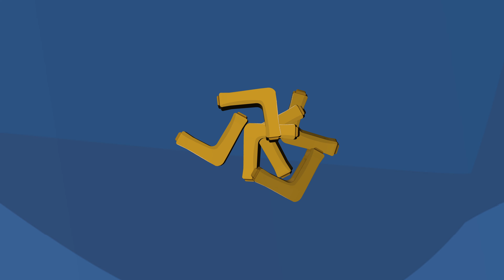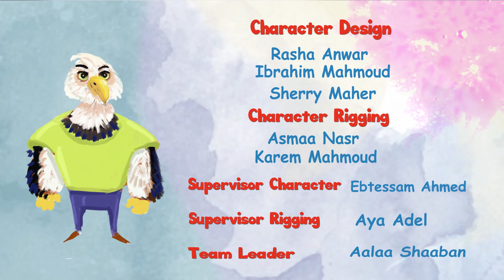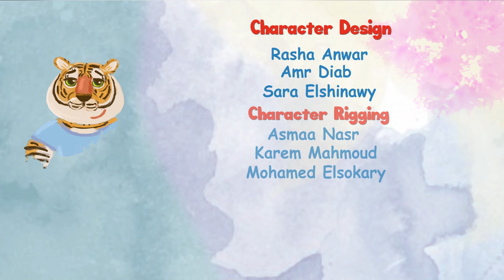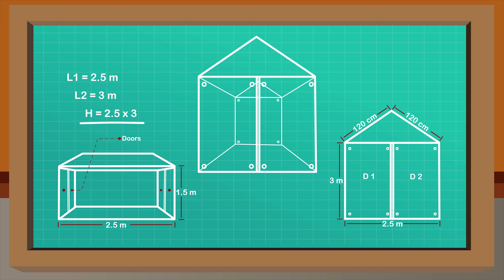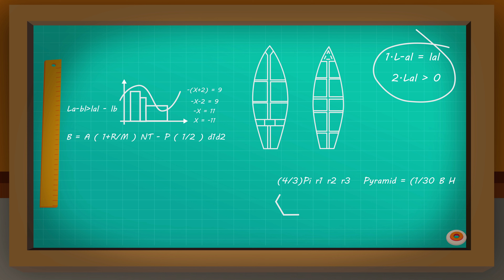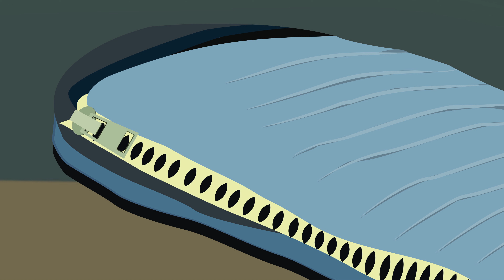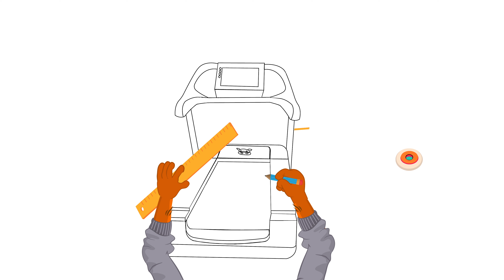أستاذ ثعلوب اللص الشريف | قصص اطفال | قصص عربية | قصص قبل النوم | الأستاذ ثعلوب المغامر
حكايات عربية 🦊📚✨🌈🧚‍♀️ | Mr Fox World قناة

 تابع مغامرات الأستاذ ثعلوب وتعلم

استعدوا لمغامرات لا تنسى في عالم الحكايات العربية الساحرة! 🌟✨📖🏰🌈

انضموا إلى Mr Fox واكتشفوا عالمًا مليئًا بالقصص المثيرة والشخصيات المحبوبة. 🎉📚🌟🧒👧

مع قصص مشوقة ومثيرة، ستتعلمون القيم والأخلاق الحميدة وتعززون خيالكم الإبداعي. 🌈📚🧚‍♀️💡

تعالوا واستمتعوا بتجربة ممتعة وتعلمية مع Mr Fox في كل حلقة. 📺🎉🌟🦊

لا تفوتوا فرصة الانضمام إلى عائلة Mr Fox والاستمتاع بأجمل الحكايات العربية المليئة بالسحر والمغامرة. 🌟✨📚🎉🏰🧚‍♀️

انضموا إلينا وشاركونا المغامرة في عالم الحكايات العربية المذهلة! 🚀🌈📚🦊✨

عن الأستاذ ثعلوب:

حيث يمكن للأطفال أن يكونوا مرحين وسعداء وجميلين وأذكياء!

الأستاذ ثعلوب الرسوم المتحركة ثلاثية الأبعاد سوف تساعد جميع الأطفال لتعلم تجربة ممتعة وممتعة للأطفال من خلال إنشاء رسوم متحركة ثلاثية الأبعاد جميلة ، وكلمات تعليمية ، وموسيقى معدية. سيضحك الأطفال ويرقصون ويغنون ويلعبون جنبًا إلى جنب مع أغاني الحضانة أثناء تعلمهم لمرحلة ما قبل المدرسة (الأرقام ، الأبجدية ، الألوان ، الأرقام ، الحيوانات) والمزيد!